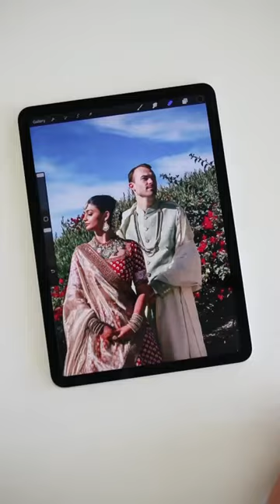DIY paper portrait